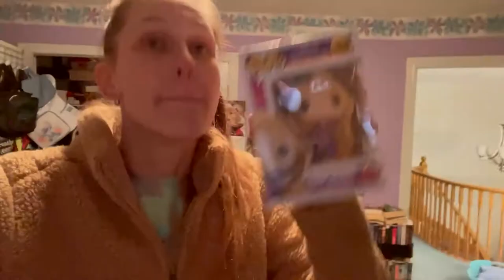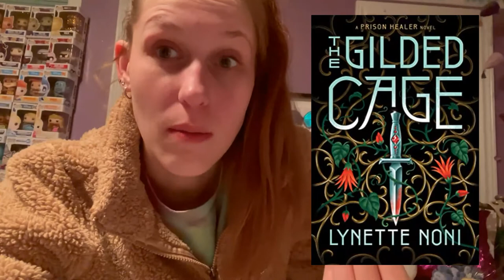CRYING LIKE A LITTLE BABY | VLOGMAS 2021 DAY 23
I came, I conquered, and then I got Starbucks.